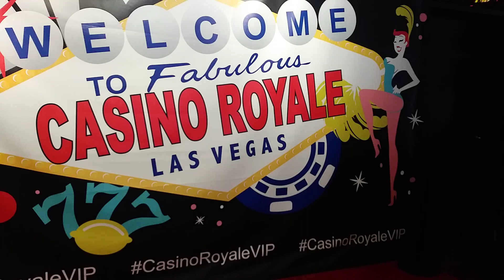Casino Royale Las Vegas, May 2024, walking the casino floor